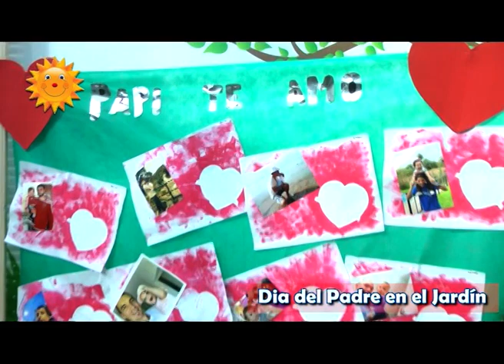Señor Sol Jardín Maternal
Festejamos el Dia del Padre . . .